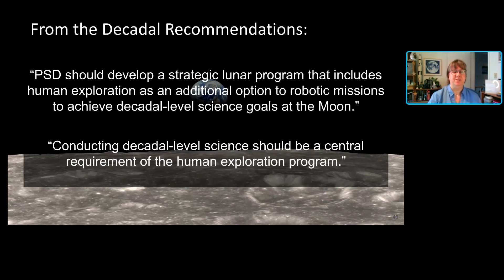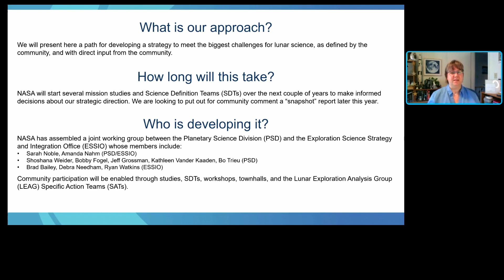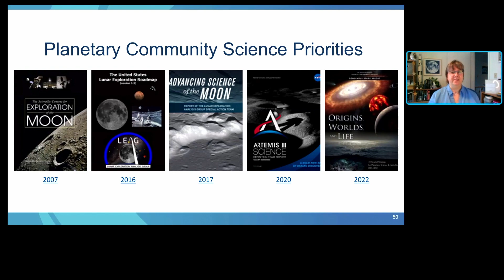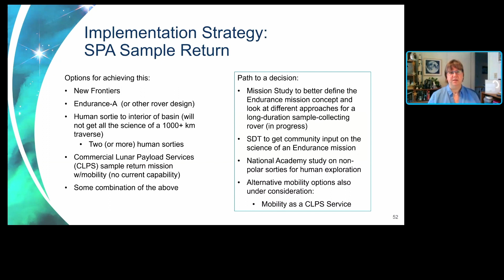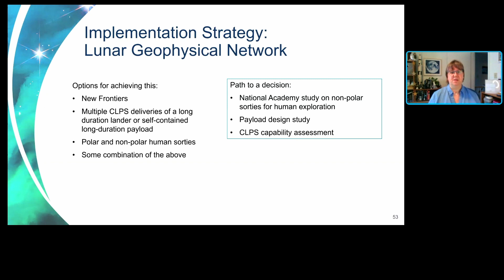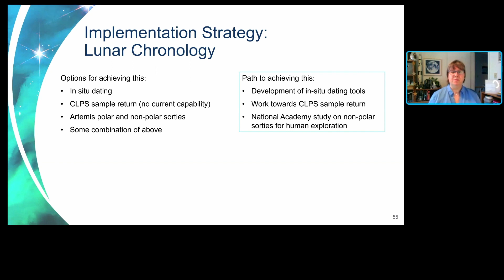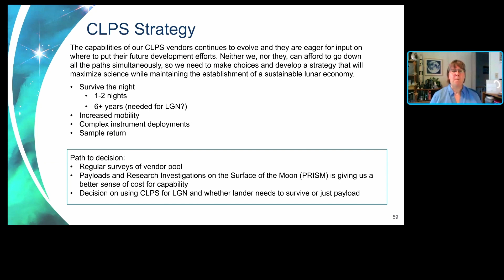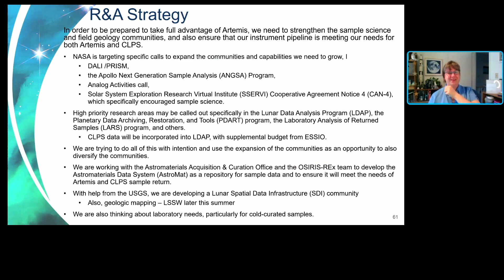LSSW 19 - Integrating Science into Artemis: Updates from NASA HQ and Artemis - Sarah Noble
Lunar Science Strategy Update
Sarah Noble